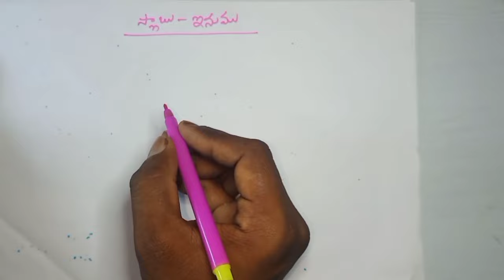slab steel calculation telugu simple trick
steel required for slab and beams
For exact calculation, more time required
but for simple calculation it requres less than 2 seconds
1 kg of steel required for 1 sq. ft slab
1.5 kg of steel required for 1 sq. ft beams